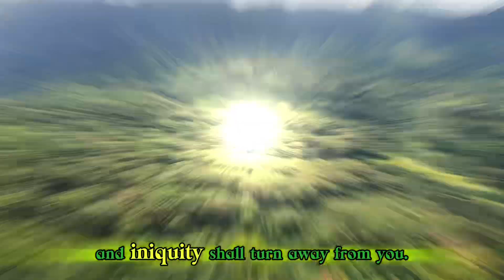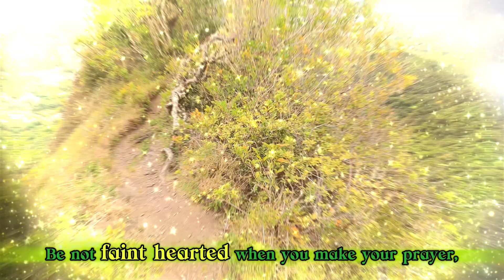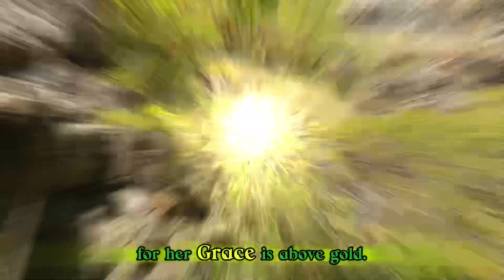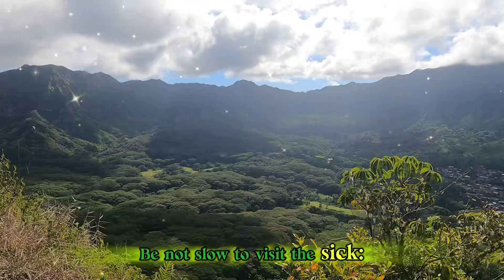The Book of Sirach: Chapter 7